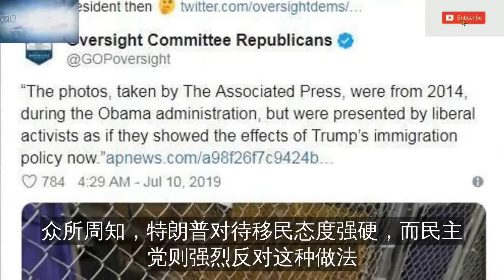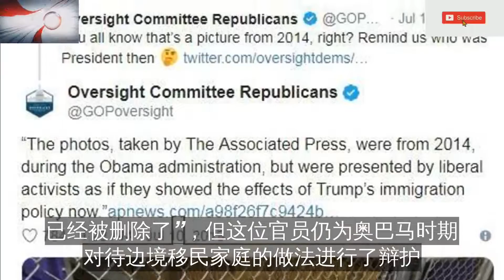糟糕，被特朗普抓住把柄了！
不怕神一样的对手，就怕猪一样的队友。
这不，美国民主党人又亲身验证了这句话，他们在抨击特朗普时，不小心把自己带到了沟里……
事情大致是这样的：
据美国《国会山》日报网站报道
由民主党领导的众议院监督